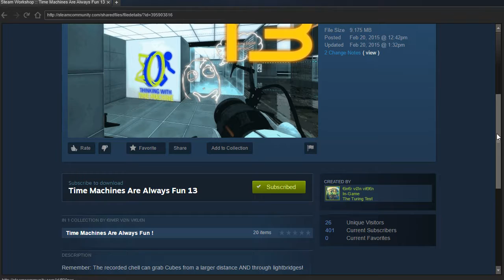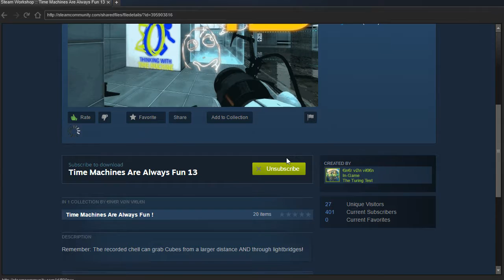TWTM PeTI - "Time Machines Are Always Fun 13" by €in€r vØn vi€l€n / FLooper